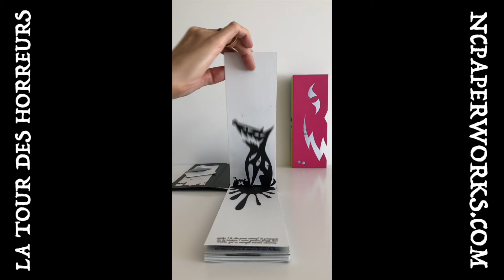La Tour des Horreurs! The Tower of Horrors! A Halloween Pop-up Book - Fancy a tour?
Our first self-published pop-up book is a pop-up book for Halloween and beyond! Many thanks!